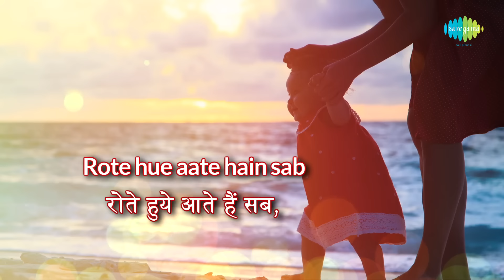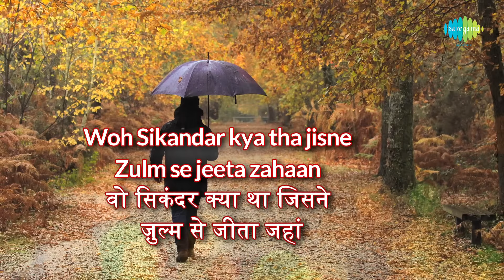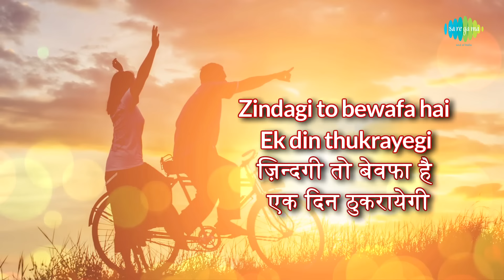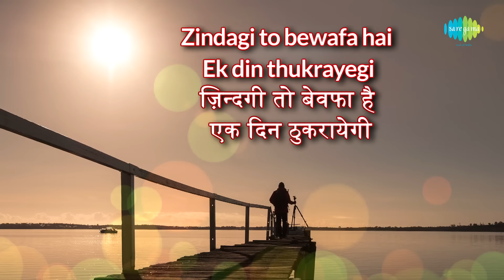Rote Hue Aate Hai Sab with lyrics| रोते हुए आते है सब गाने के बोल | Muqaddar Ka Sikandar | Amitabh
Enjoy the song of bollywood "Muqaddar Ka Sikandar" Hindi & English Lyrics sung by Kishore Kumar from the movie Muqaddar ka Sikandar

Song: Muqaddar Ka Sikandar
Movie: Muqaddar ka Sikandar
Artist:Kishore Kumar
Music Director: Kalyanji Anandji
Lyricist: Anjaan
Film Star: Rekha, Amitabh Bachchan, Vinod Khanna, Rakhee, Amzad Khan, Nirupa Roy, Sulochna, Ranjeet